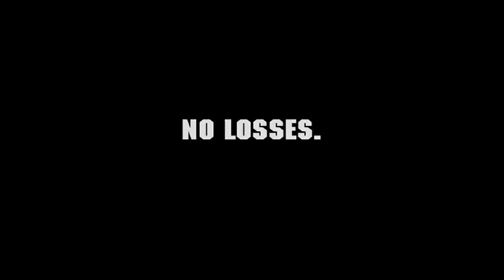Wildflowers Soccer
Wildflowers Soccer Team Video  The Wildflowers is an outdoor soccer team from North Texas. This video commemorates the success that they had playing as a team. The Wildflowers took first place this season with a record of 9 wins, 1 Tie and No Loses. They scored 31 goals and were only scored on by their opponents 8 times. The team also went on to win first place at the Spring Bash Tournament. Congratulations on having a great season...